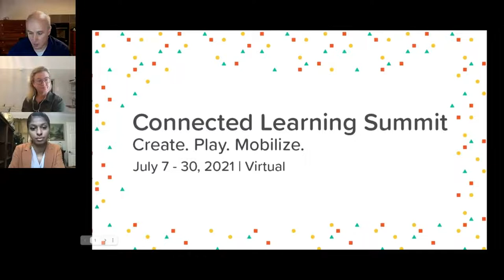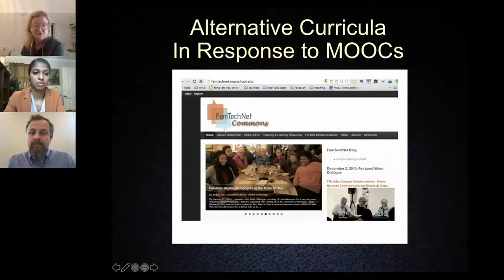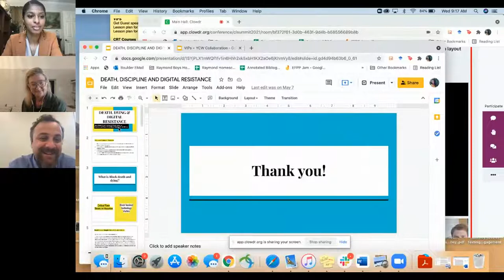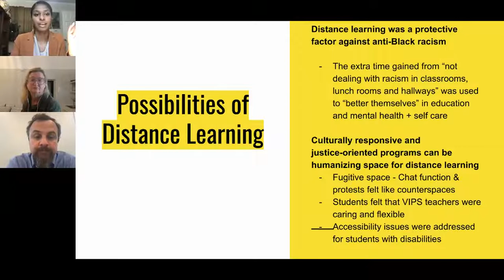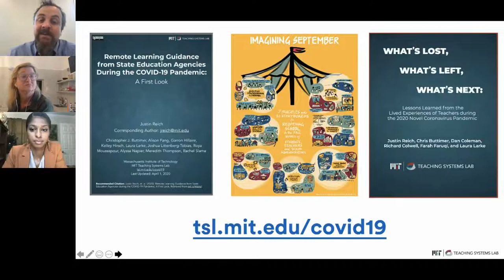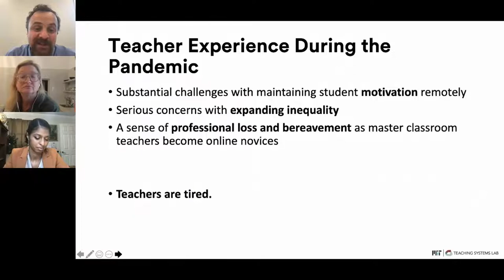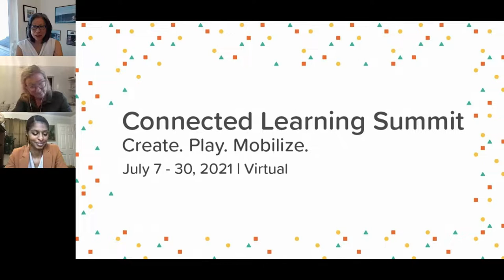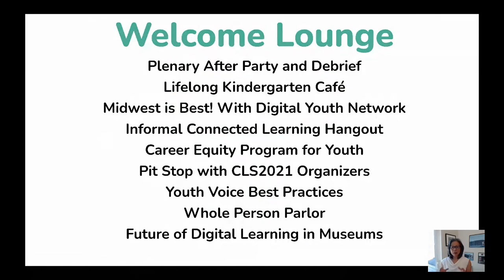CLS2021 Plenary - "Connecting Learning During Pandemic Schooling–Three Views from the Field"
Justin Reich is an assistant professor of digital media in the Comparative Media Studies/Writing department at MIT and the director of the Teaching Systems Lab. He is the author of Failure to Disrupt: Why Technology Alone Can’t Transform Education, and the host of the TeachLab Podcast. He earned his doctorate from the Harvard Graduate School of Education and was the Richard L. Menschel HarvardX Research Fellow. He is a past Fellow at the Berkman-Klein Center for Internet and Society. His writings have been published in Science, Proceedings of the National Academy of Sciences, Washington Post, The Atlantic, and other scholarly journals and public venues. He started his career as a high school history teacher, and coach of wrestling and outdoor adventure activities.

Elizabeth Losh is the Dittman Eminent Professor of English and American Studies with a specialization in New Media Ecologies. She currently directs the Equality Lab at William & Mary.  Previously she directed the Culture, Art, and Technology Program at the University of California, San Diego. In 2022 she will be a Fulbright Scholar in Estonia.

Dr. Tiera Tanksley earned her PhD from the Graduate School of Education and Information Studies within UCLA’s Urban Schooling program. Broadly, her research examines the intersectional impacts of race, gender, class and age on the experiences of Black girls in media, technology and education. Grounded in Black feminist technology studies and critical race theory, her robust research agenda sheds light on the ways Black girls intersect with and are intersected by media and technology systems as they attempt to navigate K-16 educational institutions. Designed in response to BlackLives Matter and the growing presence of racialized violence online, Dr. Tanksley’s dissertation research examines the socio-academic consequences of witnessing viral Black death for the internet’s most vocal and visible users: Black women and girls. Her newest strand of research examines the ways Girls of Color leverage computer science technologies, including virtual reality software, e-textiles and robotics, to engage in political resistance within and beyond the school setting. Overall, Dr. Tanksley’s scholarship responds to calls for more sociopolitical and techno-structural analyses of digital technology that can recognize the lived experiences, modes of resistance and technological contributions of Black girls and women around the globe.